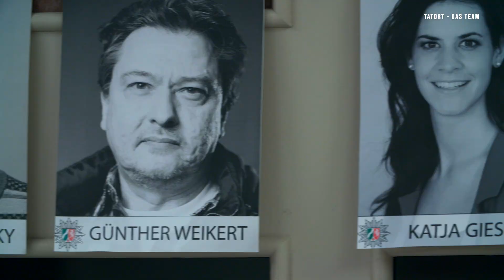TATORT - DAS TEAM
am Mittwoch, 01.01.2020 um 20:15 Uhr im Ersten

Ausnahmezustand in Nordrhein-Westfalen! Schon vier Kommissare unterschiedlicher Dienststellen wurden getötet. Eine vergleichbare Mordserie gab es noch nie in der Geschichte des Landes. Doch eine heiße Spur fehlt, die Ermittler tappen im Dunkeln – und der Druck nimmt zu … Endlich diejenigen zu stoppen, die hinter den heimtückischen Morden stecken – auf dieses gemeinsame Ziel sollen Ermittlerinnen und Ermittler aus verschiedenen Städten eingeschworen werden: Alle standen mit den bisherigen Opfern in Verbindung.

Mit: Charly Hübner, Bjarne Mädel, Anna Schudt, Jörg Hartmann, Friederike Kempter, Friedrich Mücke, Nicholas Ofczarek, Ben Becker, Elena Uhlig, Jörg Ratjen
Ein Film von: Jan Georg Schütte
Produzenten: Uli Aselmann, Sophia Aldenhoven (die film gmbh)
Redaktion: Nina Klamroth (WDR), Birgit Titze (ARD Degeto)